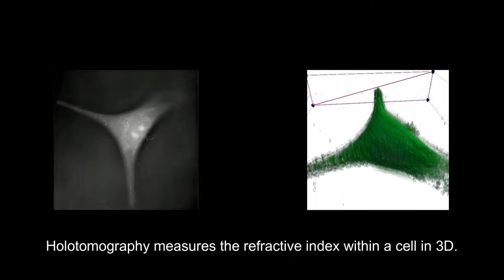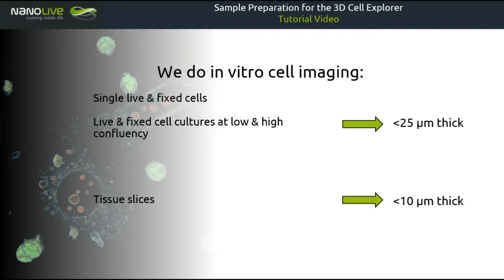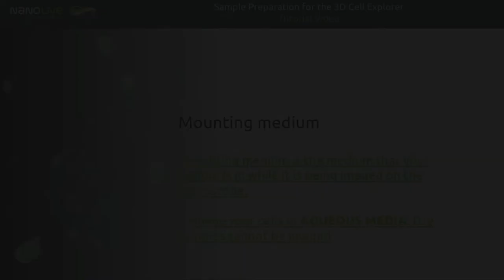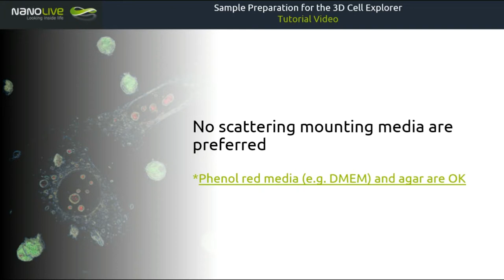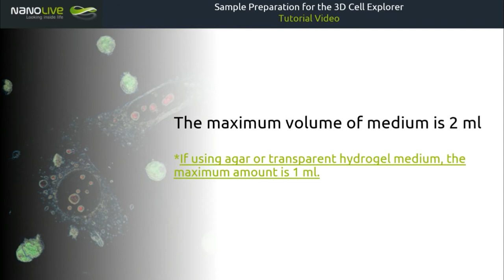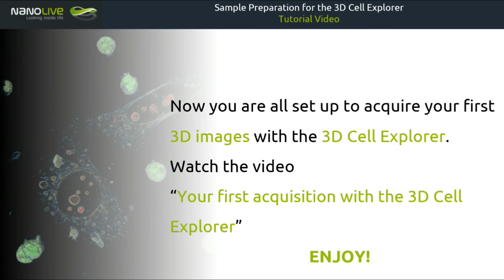Sample preparation for the 3D Cell Explorer from Nanolive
Learn how to best prepare your samples for the 3D Cell Explorer.
The 3D Cell Explorer is a high speed, high resolution and non-invasive live cell imaging microscope that can look deep inside biological systems. This allows you to record stunning 3D images of entire cells in just seconds and with a higher resolution than any conventional microscope on the market.